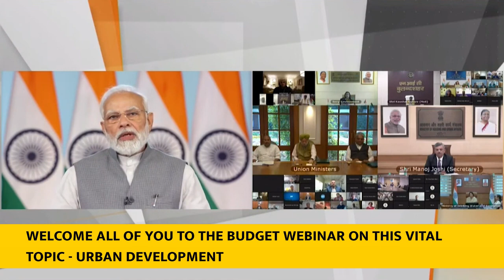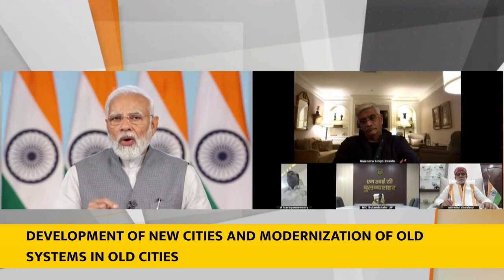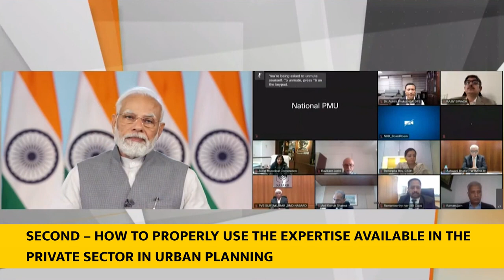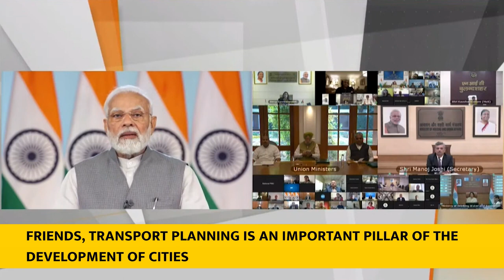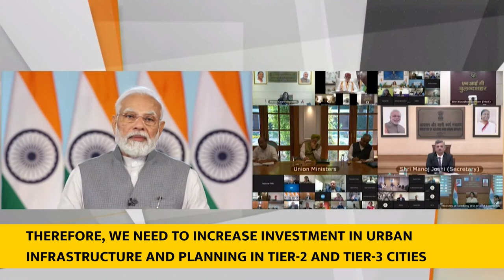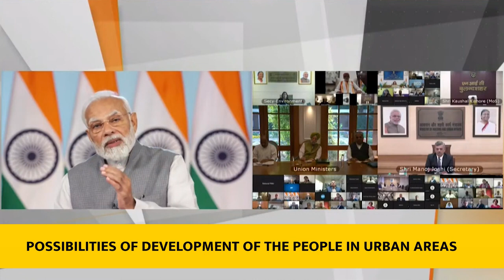PM’s address at post budget webinar on ‘Urban Planning, Development & Sanitation’, English Subtitle